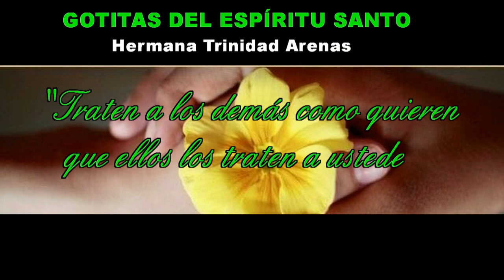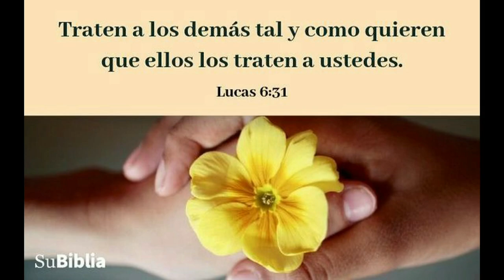GOTITAS DEL ESPIRITU SANTO AÑO 4 NUMERO 303 12 junio 2024